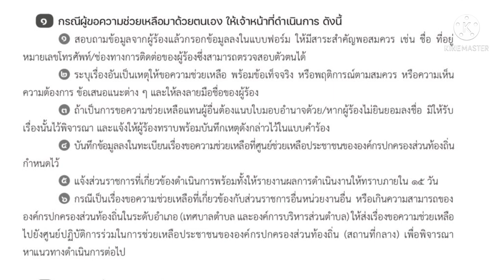วิธีรับเรื่องขอความช่วยเหลือ กรณีประชาชนมาด้วยตนเอง